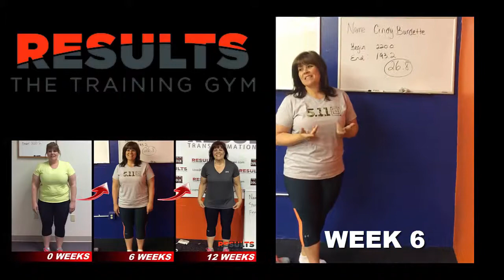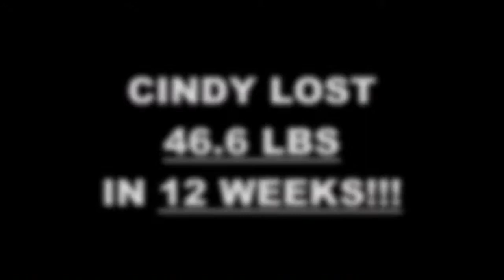Results the Training Gym 6 week challenge - Cindy Burdette Round 2